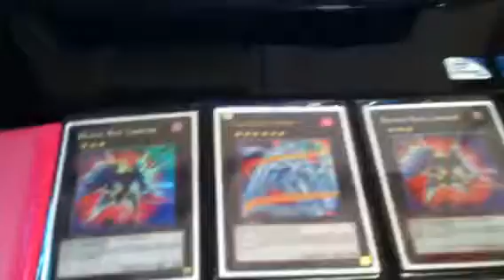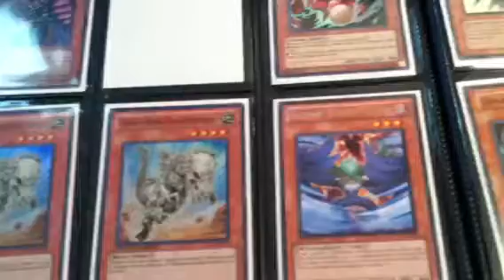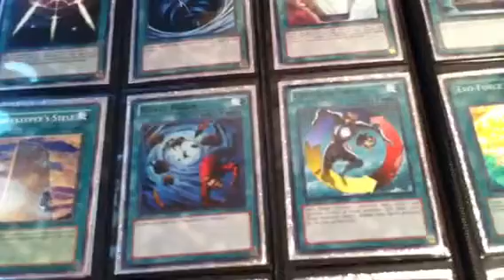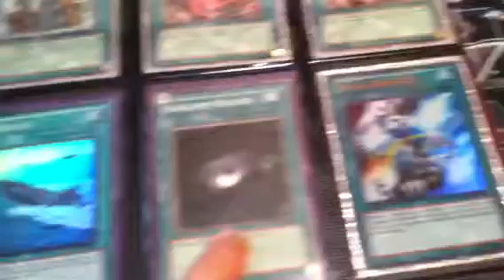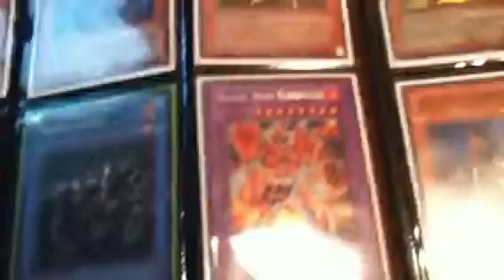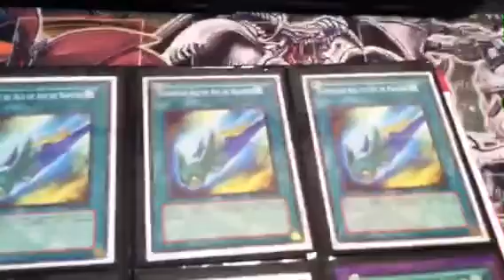Trade binder 7/20/12